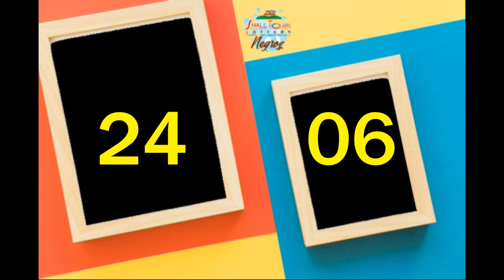STL RESULT NEGROS OCCIDENTAL 1ST DRAW